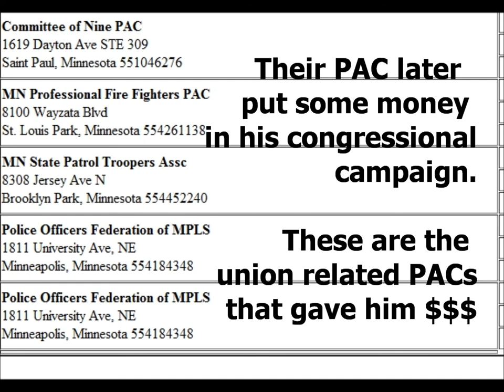Mike Parry Stands Up to Mark Dayton's Union Friends--With His Hand Out?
Though Mike Parry, the Emo Senator, may be in a pout after conservative darling Michele Bachmann announced that Allen Quist is her endorsed BFF, he still can take consolation in the receipt of state political action committee (PAC) money from several Dayton-endorsing and funding unions just prior to the start of the legislative session on January 24, 2012.

According to Line 11C (PAC donations) on Parry's Q1 2012 report, the Belle of Waseca County received $300 from the Committee of Nine PAC (which also gave to Dayton in 2011) on January 10, 2012; the Committee of Nine  "is an affiliated organization that lobbies on behalf of St. Paul educators on pension matters," according to a newsletter published by the St. Paul Teachers' Retirement Fund Association in 2007.

Parry received contributions from unions' state PACs in Q1 2012: $100 from the MN Professional Fire Fighters PAC on January 12, 2012; $100 from the Minnesota State Patrol Troopers Association on January 11, 2012; and a total of $350.00 from the Police Officers Assocation of Minneapolis in two checks. The first, for $100, was received on January 9, 2012; the second, for $250.00, on January 12, 2012.

The dollar amounts seem small for PAC contributions to a federal campaign, but then, they have to be. None of the political action committees is registered as a federal-level PAC with the Federal Election Commission, and thus can only give federal candidates $999 or less (aggregate) for the cycle.

None of the PACs have given contributions in this cycle to MNGOP rival Allen Quist or DFL Congressman Tim Walz.

So what's the issue?

There are two. Since the loopholes in the contributions are legal on the federal level--and there's a loophole in state regulations that allows such donations--as well as contributions from lobbyists who might, like the organizations behind the PACs, it's possible that these groups might have anticipated having business taken up by the committee Mike Parry chairs, State Government Innovation and Veterans.